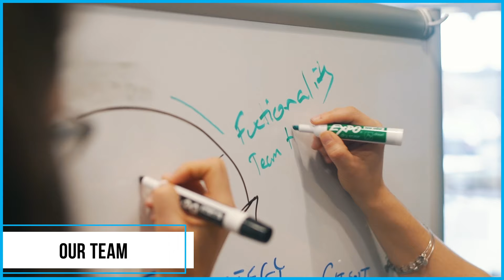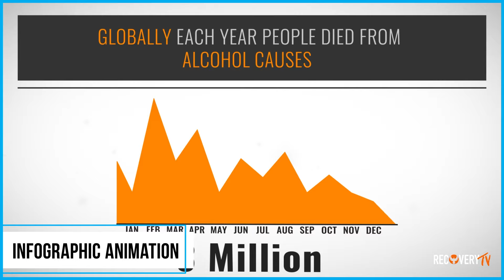Video Made Better | Three Summers Creative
Video enhances your marketing tactics in more ways than one. Implementing video allows you to show your business off in ways that words can't. Show off your building, products, staff, and more.